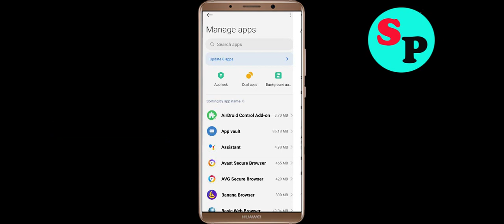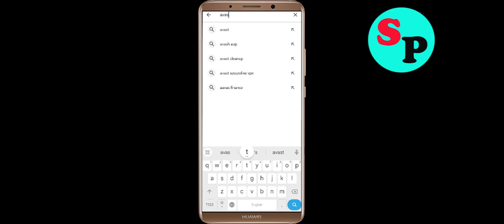Fix Avast Secure Browser App Not Working / Loading / Not Open Problem Solutions in Android Phone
In this video i am going to show you how to fix Avast Secure Browser Not working / Loading / Not Opening Problem Solutions in Android Mobile Phone? Here's how to fix it or how to solve it. It will help you to get rid of Avast Secure Browser not working and not open problem.